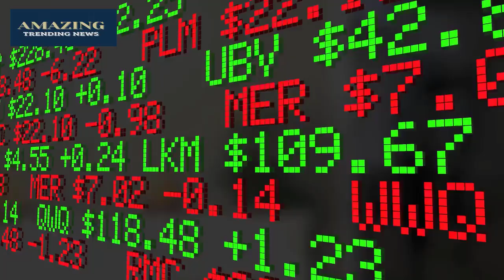Apollo Nyegamehe Biography | Who Was Apollo Nyegamehe? Watch Video Now! | Amazing Trending News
Do You Know About Apollo Nyegamehe Biography Biography? Watch This Video Till End Because in This Video You Will Get To Know About the Complete Information.

Amazing Trending News